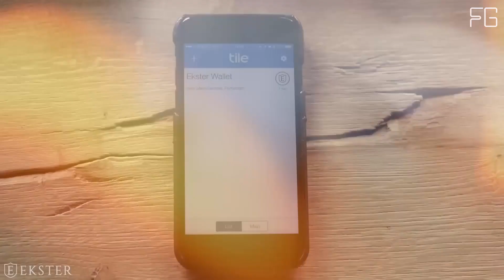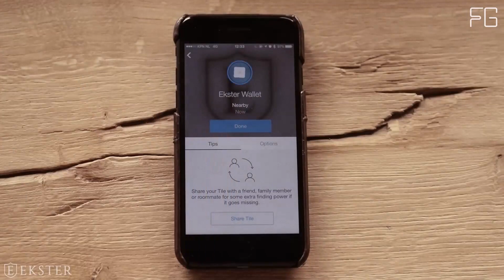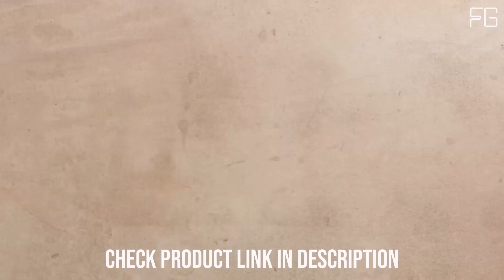7 Best EDC Wallets 2024: A Simple Guide!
Looking for the perfect everyday carry wallet? Look no further! Our newest video showcases the top best EDC wallets on the market. From sleek minimalist designs to innovative features like RFID blocking and quick access card holders, we've got you covered. Discover which wallet suits your style and needs in this must-watch video. Don't miss out, click now to find your new favorite EDC wallet!

Best EDC Wallets

Tired of bulky wallets weighing you down? Get ready to streamline your everyday carry with our expertly curated selection of the best EDC wallets available. In this informative video, we dive deep into each wallet's unique features, durability, and functionality so you can make an informed decision. Watch now to upgrade your pocket game and enjoy hassle-free organization wherever you go.

Searching for a stylish yet practical way to keep your essentials organized? Our comprehensive video guide presents the ultimate roundup of the best EDC wallets that combine fashion with function flawlessly. Whether you prefer slim cardholders or multi-compartment designs, we've handpicked only the highest quality options that will elevate both your style and organization game effortlessly. Click now to discover your new go-to EDC accessory!